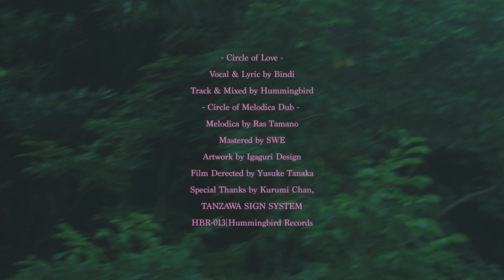Circle of Love /Bindi meets Hummingbird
ノスタルジックで浮遊感漂うダビーなトラックに女性シンガーBINDIの美しくも力強いメロディーが映える良曲！！2023.8.9に7インチ＆配信でリリース！

Circle of Love
BINDI meets Hummingbird
Lyric BINDI
Track & Mix Hummingbird
Mastering SWE
Artwork Igaguri Design

Hummingbirdub Records
HBR-013

７インチレコード店販売店舗
Dubstore
etc,

10/22 (SUN) 乃木坂 club CACTUSにてリリースパーティー開催！

2023/10/22 (SUN) 18:00〜 at 乃木坂 club CACTUS
2000円 (1Drink込み)
■Selector
spaghetti monster
JUN
FLY-T

■Live
Shimochi Vo.Gt：モッチー（やっほー！バンド） Ba：Shimo
Ras Tamano (Melodica set)
BINDI (Acoustic set)
Hummingbird
JAHLI
RIKITAKEMAN

動画撮影協力:Warrior Dread
感謝いたします！！！